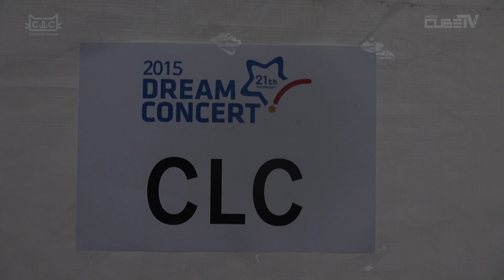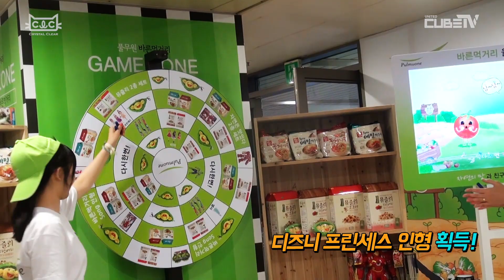CLC(씨엘씨) - 2015 DREAM CONCERT 비하인드